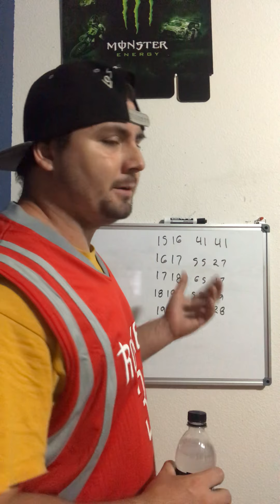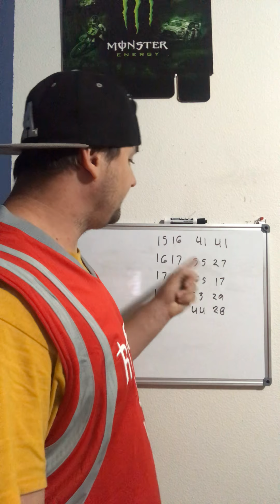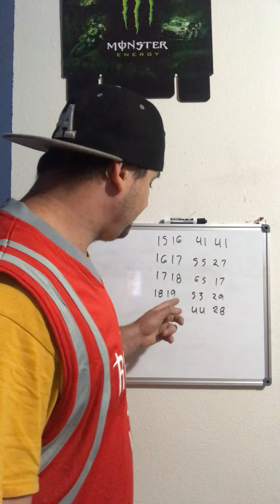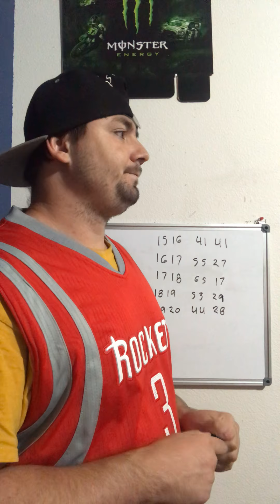Houston rockets are a mess